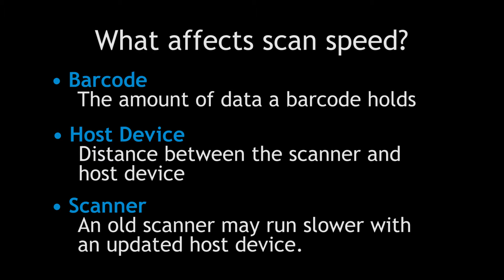Comparing Scan Speed Between Basic Mode and Application Mode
See the different speeds and uses between Basic Mode (HID) and Application Mode (SPP). Learn why one mode is faster than the other.